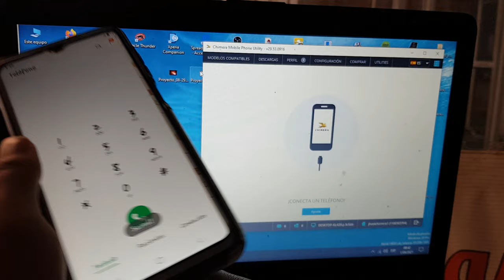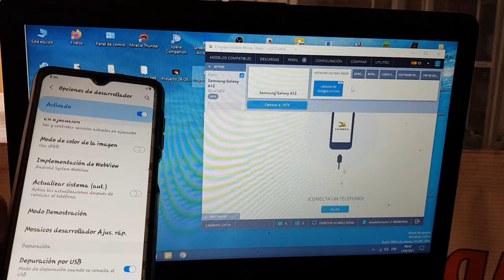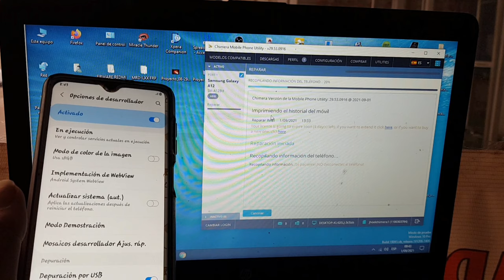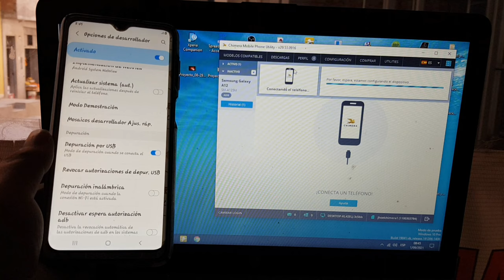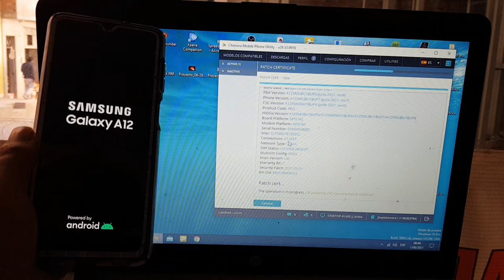Repair imei Samsung a12 No Root (chimera)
samsung a12 imei repair chimera
samsung a12 imei repair z3x
reparar imei a125m chimera
a125m unlock chimera
imei a12 z3x
a125m imei repair z3x
reparar imei samsung a115m clangsm
reparar imei a115m clangsm